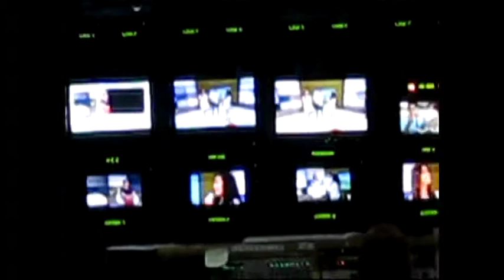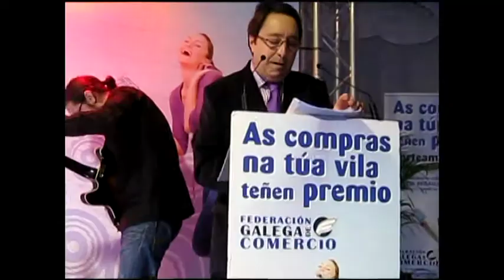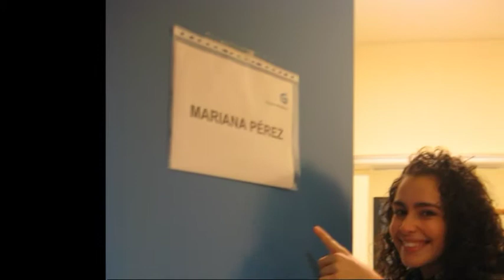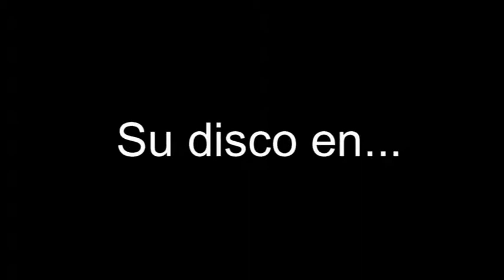Promocion Disco Mariana Spotify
¿Todavia no has tenido la oportunidad de  escuchar el disco de Mariana?
Ahora puedes hacerlo en Spotify, sus 10 canciones estilo pop rok te van a gustar.
Entra en spotify , busca "Mariana La felicidad"  y compartelo con todos tus amigos.